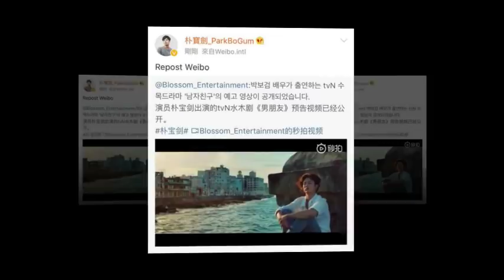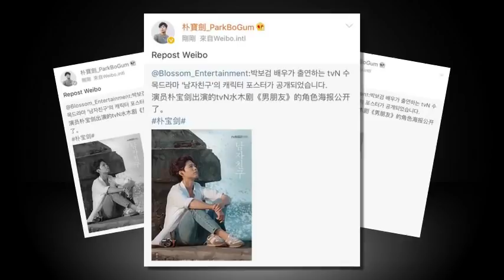Park Bogum at Myeongji University canteen..(Before he graduated)